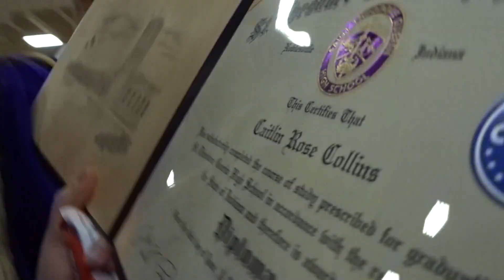EP. 13 - HIGH SCHOOL GRADUATION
Well guys... I did it! It was a long but amazing four years with some really fantastic people.